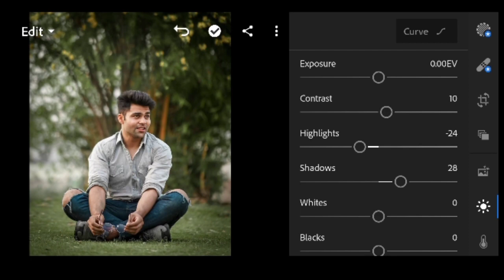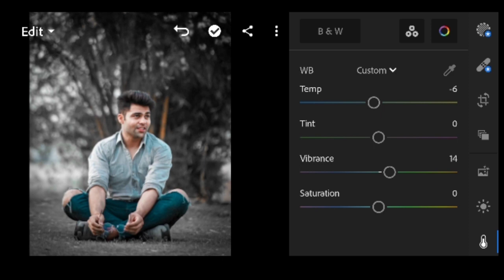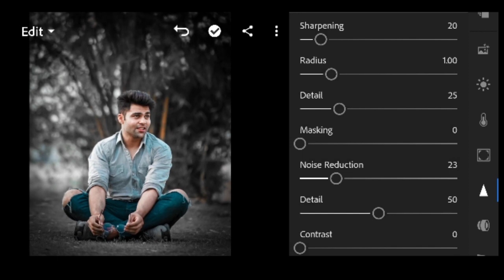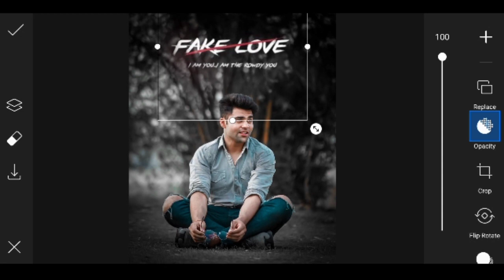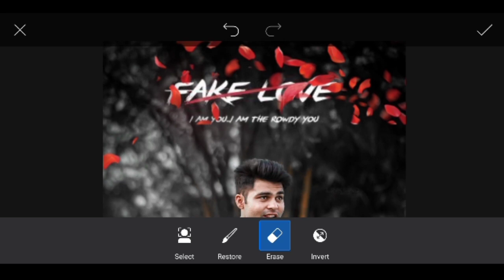Fake Love Photo Editing || Instagram viral photo editing || Snapseed Photo Editing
Instagram Viral Photo Editing || PicsArt Instagram Viral Photo Editing 2021 || viral editing

Instagram Viral Photo Editing | Snapseed Photo Editing Trick | Snapseed Background Change Photo Editing

‼️‼️Hello Guys‼️‼️‼️‼️

So Hello Guys Welcome Back To My Channel Prince Tech So Guys Mai aa Chuka hoo ap logo ke liye ek interesting Video ke saath  so guys ye Video Bahut Hi Special Hone wali Is video Maine ap logo ko btaya hai ki instagram viral photo editing kaise kare so guys agar ap bhi Instagram Viral Photo Editing Karna Chahte hai to please ye video last tak dekhna

1) PicsArt photo editing
2) Instagram Viral Photo Editing
3) Snapseed Photo Editing
4) PicsArt Background Change Photo Editing
5)Viral Editing
6) Stylish Photo Editing
7) Background Remove
8) Photo Editing
9) Vijay Mahar photo editing
10) Creative photo editing
11) Manipulation Photo Editing
12) Snapseed Darkness Photo Editing
15) Instagram Viral Photo Editing PicsArt
16) PicsArt Viral Photo Editing
17) Instagram Viral Photo Editing 2021
18) 2021 Photo Editing